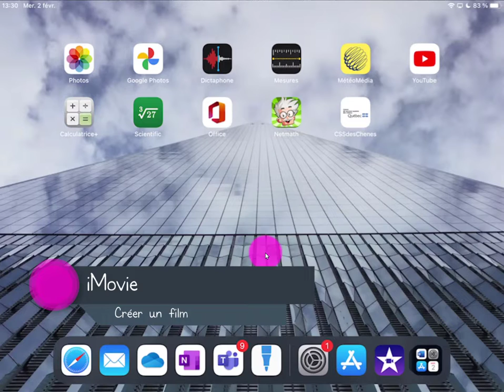iMovie - Créer un projet (film)